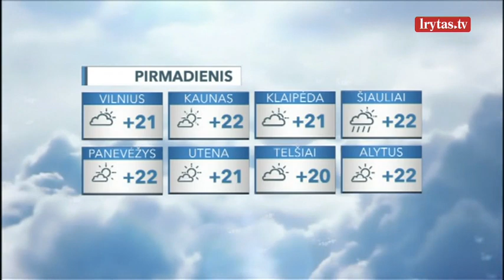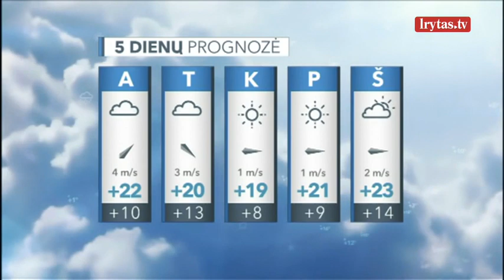Savaitės pradžią sinoptikai žada šiltą ir saulėtą: palis tik kai kur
Pirmadienį šalies orus ims lemti aukštesnio slėgio laukas. Tiek naktį, tiek dieną trumpas nedidelis lietus numatomas tik kai kur. Ramią naktį vietomis nusidrieks matomumą mažinantis rūkas, o temperatūra pažemės iki 7–12 laipsnių. Pajūryje išsilaikys laipsniu kitu šilčiau. Dieną oras vėl turėtų sušilti iki 18–23 laipsnių.